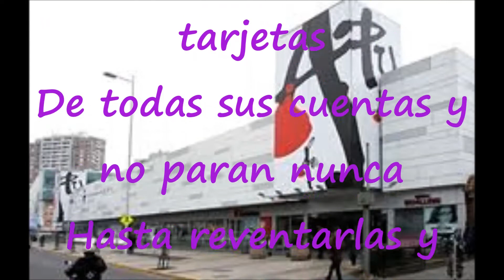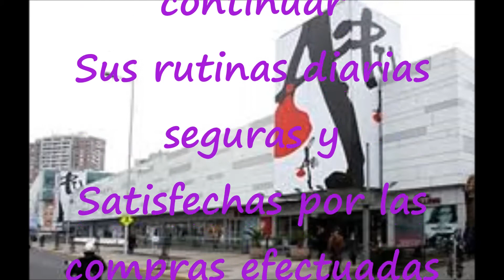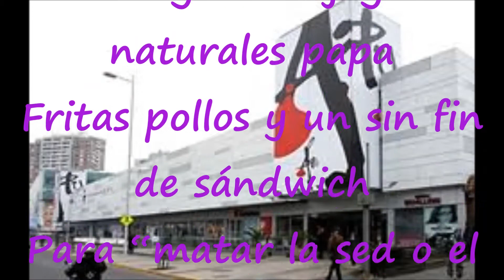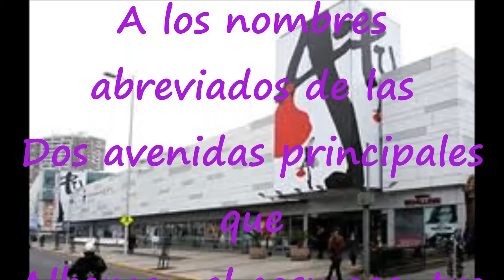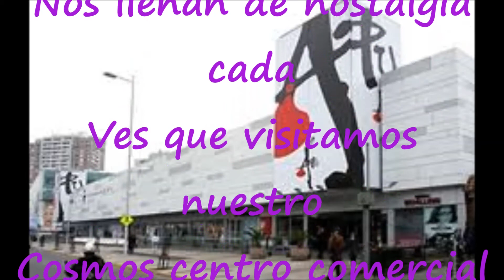COSMO CENTRO APUMANQUE